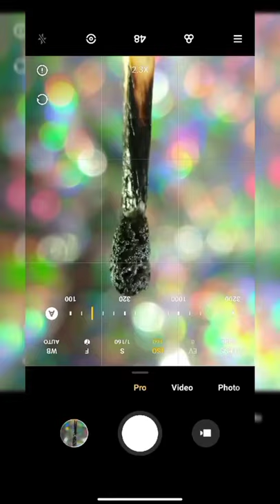Photography idea using match stick || Short Edit